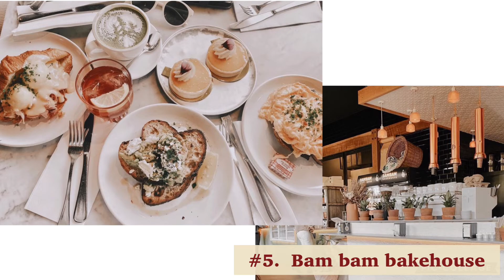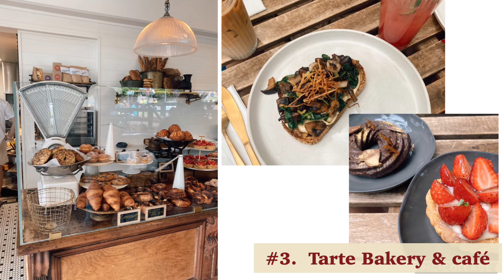【ゴールドコースト】お洒落カフェ ランキング Gold Coast Top Cafe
【ゴールドコーストお洒落カフェランキング12選】
今日は、私が好きなゴールドコーストで人気のおしゃれカフェをシェアしていきたいと思います。
フードの美味しさはもちろんのこと、お友達と楽しくランチが楽しめる、かわいいインテリアのお店をランキング形式でご紹介しています。

ゴールドコースト在住の方や、旅行で来られる方に少しでも参考にしていただけたら嬉しいです。

Hi everyone, I’m Ran.
I’m living in Goldcoast for 15 years and today I’m sharing My top favorite cafe on Gold Coast.

There’s so many more amazing cafes and restaurants here but I just made my version of ranking video with my personality opinion.

Hope you enjoy this video x